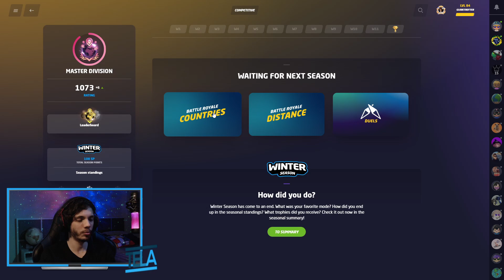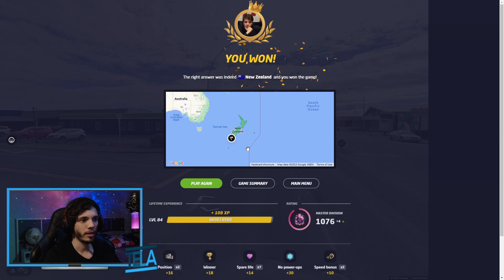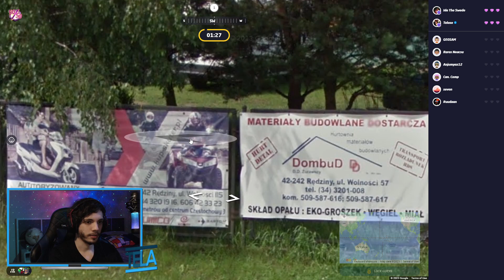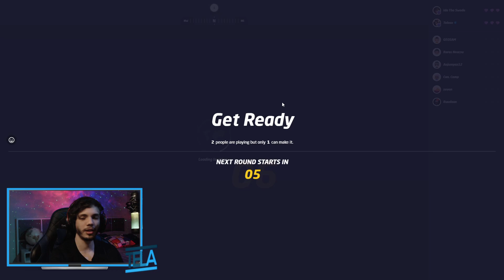2 horas procurando adversários... - GeoGuessr Battle Royale